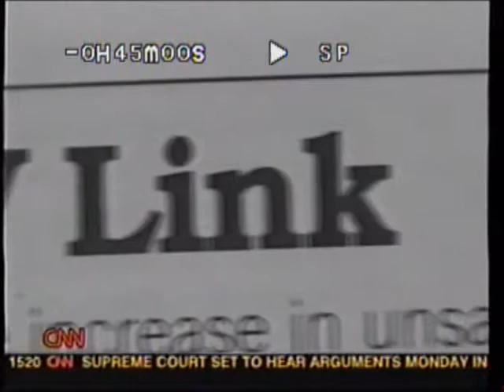Dr. Perry Halkitis on CNN: R U Positive (2004)